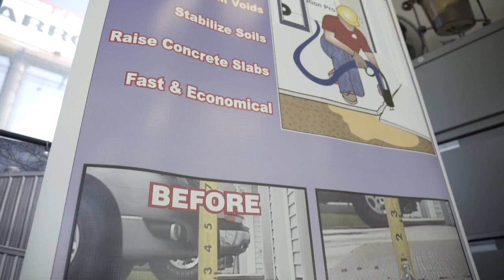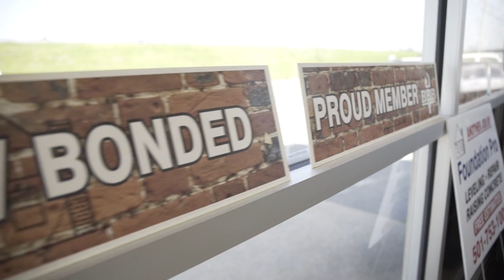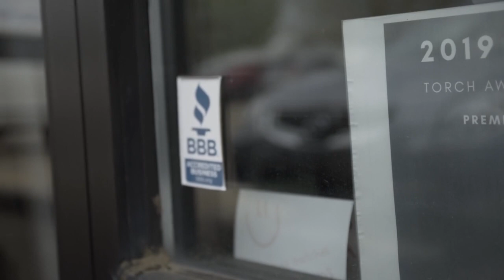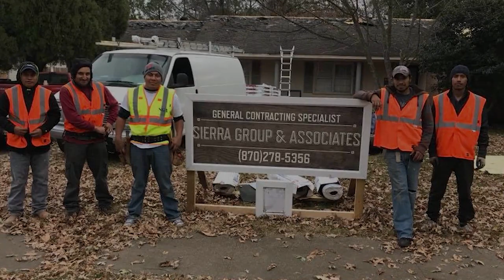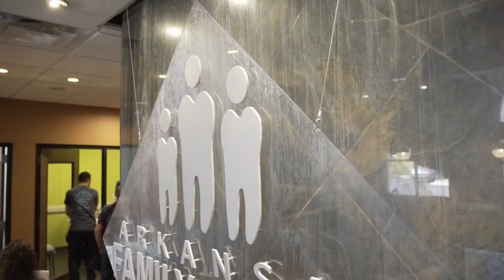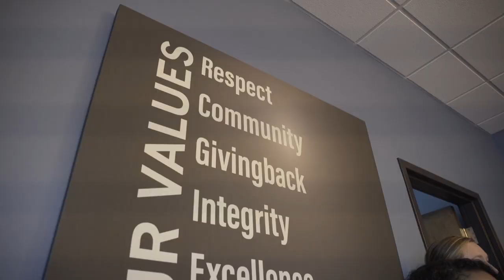2019 Torch Award for Ethics Winners - BBB Serving Arkansas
Watch the winners of our 2019 Torch Award explain why they put trust and ethics first 🏆